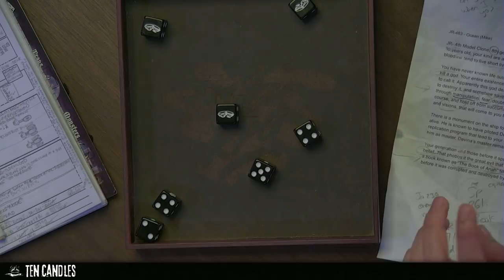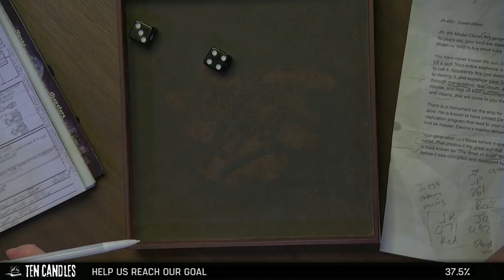Ten Candles: Phobos - Part 3 | Guest Kelly Nugent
Twin Peaks meets Twilight Zone in our horror RPG show Ten Candles. You, the audience, can influence the story while it's live on Twitch!

Attn: Ten Candles
PMB 412
8309 Laurel Canyon Blvd.